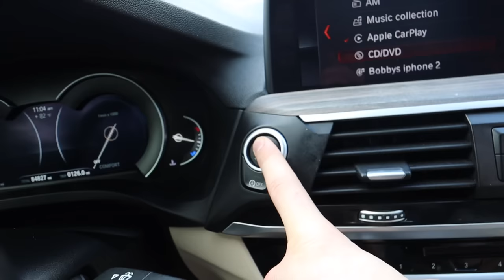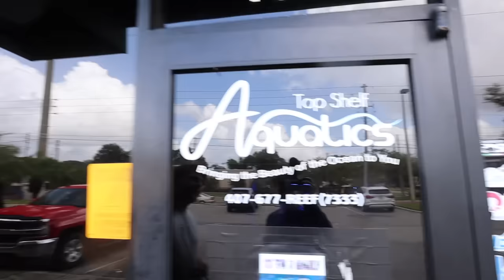LETTING A STRANGER PICK MY FISH AND CORAL!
In todays video I let a stranger pick out a coral for me! as well as @Jedpancza and @colsonscritters its always a great time whenever me and @paulcuffaro make the trip out to @TopShelfAquatics anyways thanks for watching, love you all! ALMOST AT 20K!!!
FOR ALL YOUR CORAL/FISH NEEDS!